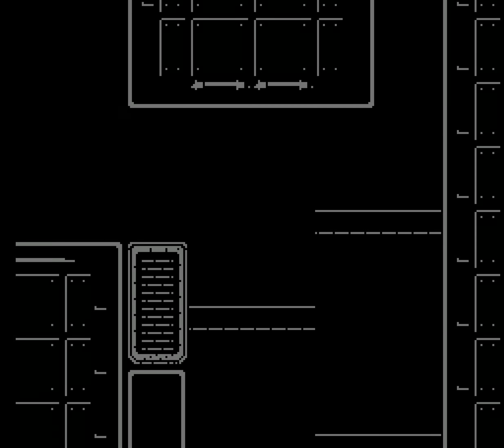Rockman 5: Metropolis - Proto Man's Fortress (Stage 2)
The stage begins with shielded gunners and stalling drones. After defeating a helmet on a turret, watch for the spiked balls as you go from platform to platform. After descending a few sections, you’ll next see rubber heads spraying pellets. If you hit a helmet, it will divide into smaller units. To get across the blade grinders, use the Harpoon and ride on it. Climb a few ladders and you’ll next see helmets on turrets. Descend once into the water and then climb the ladder before climbing another ladder to face off against a white tiger. As you cross from platform, watch for gumball machines dropping gumballs. After Eddie gives you a random item, descend and you’ll take on more helmets in the water. Climb the ladder and you’ll next encounter skeletons throwing crystals. Enter the cap doors and you’ll take on an alien robot form of Dark Man. The alien robot will surround itself in a duo of barriers before running towards you. Use the Ricochet Shotgun to do extra damage, and be careful not to fall into the pits of fire. Defeat Dark Man and you’ll go on to the next stage.